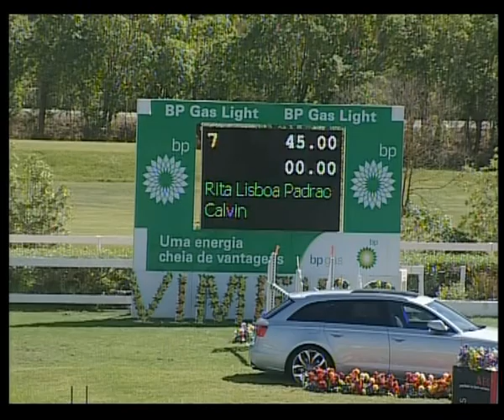Rita Padrao_04.avi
CSN A** do Vimeiro 2011